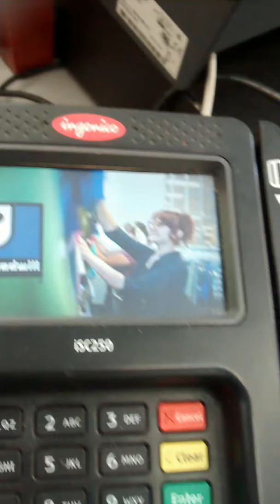Goodwill shopping trip on 8/23/2019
This is video #215, it features the Goodwill shopping trip in Greenville, Michigan on August 23, 2019.